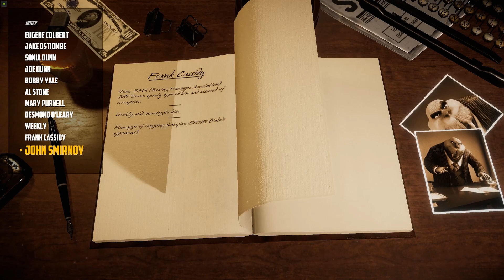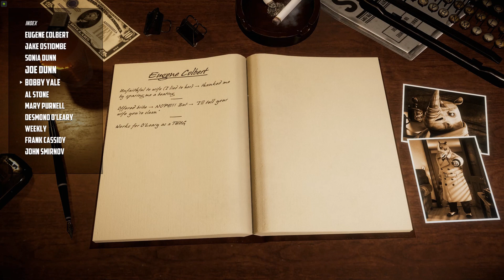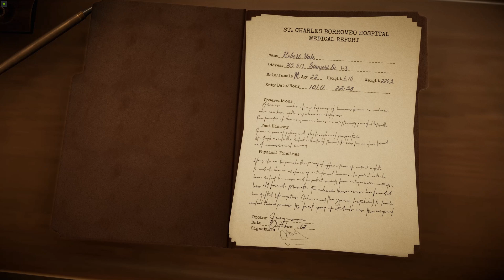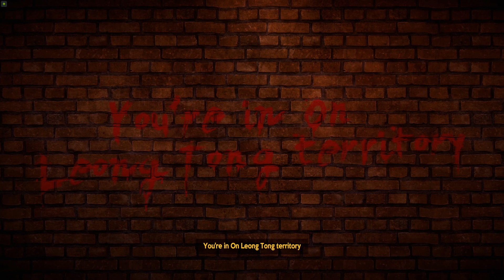Let's play - Blacksad: Under the Skin | first time playthrough | part 4 | Dark Business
An Intriguing noir adventure game.